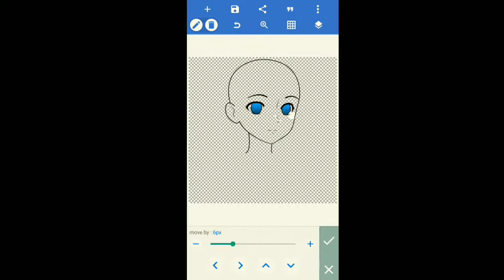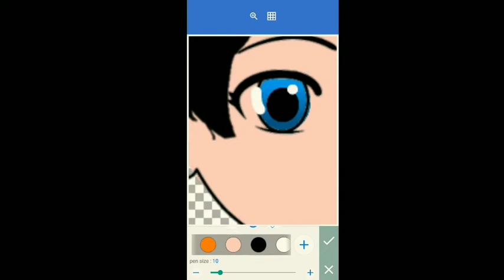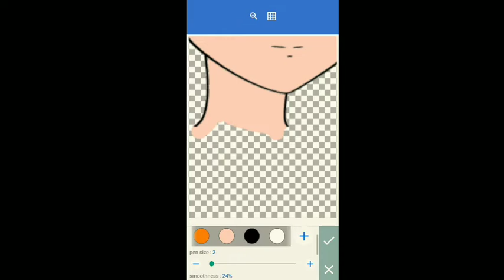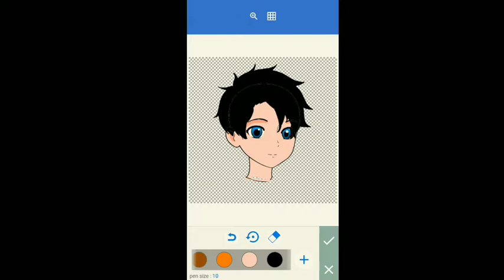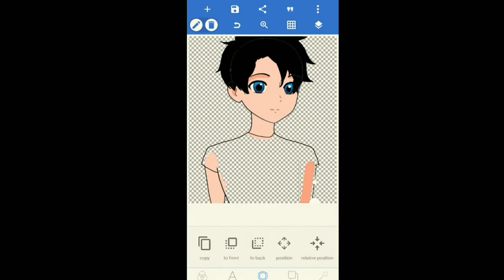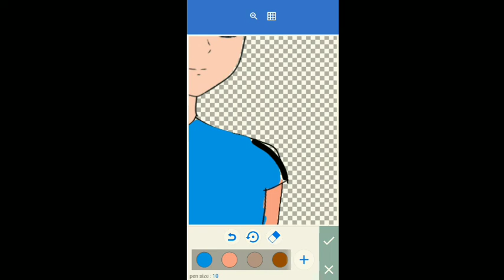How to Animate your OWN POKEMON CHARACTER || PIXELLAB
So guys as per your request I've bought an animated character tutorial!!

Before you click on the links i just wanna say that you should Google all png items because the images i used in video were just a rought idea of how you can make an animated Pokemon trainer character!

But I'll provide you the links —